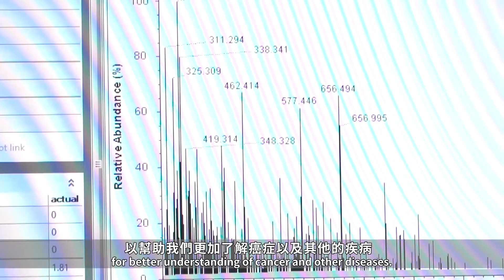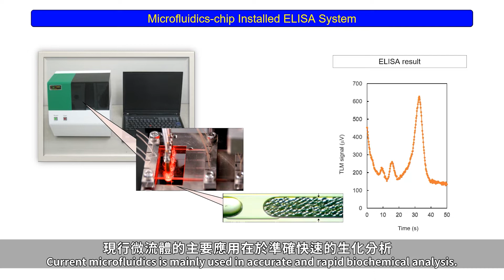iNEMS - Takehiko Kitamori & Chih-Chen Chen & Kyojiro Morikawa's Lab Introduction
清大奈微所_北森武彥、陳致真及森川響二朗老師實驗室介紹影片